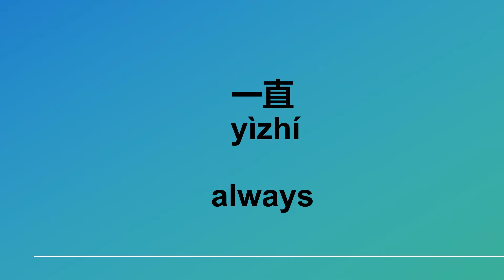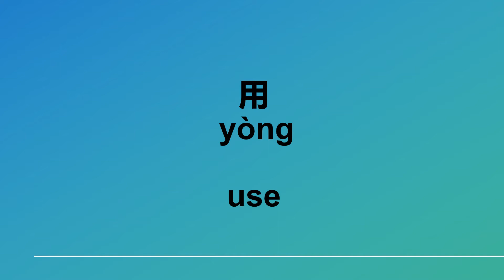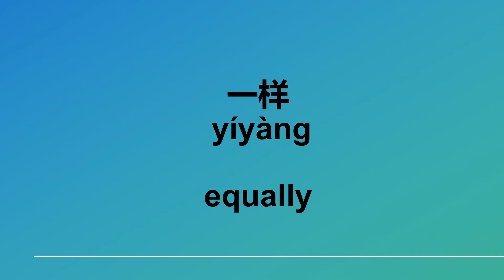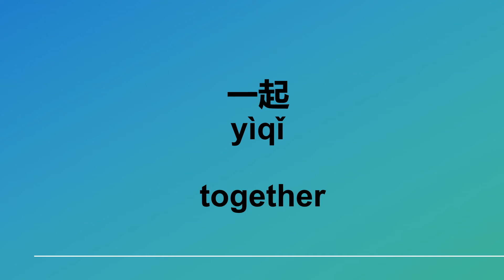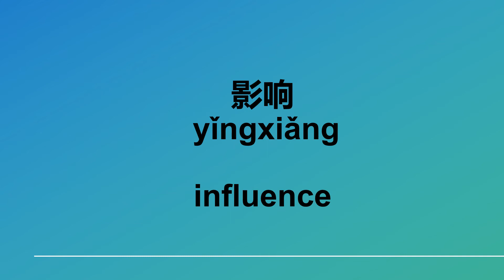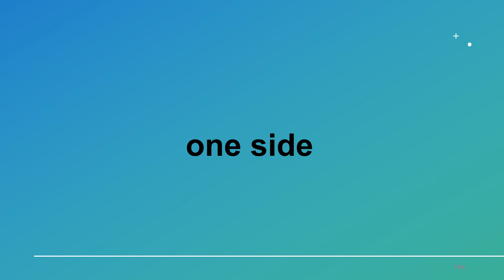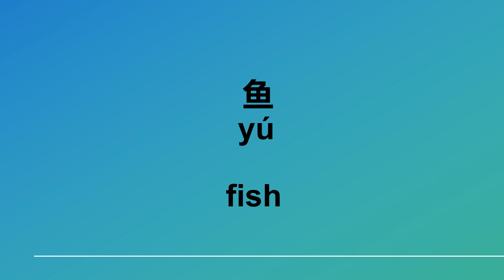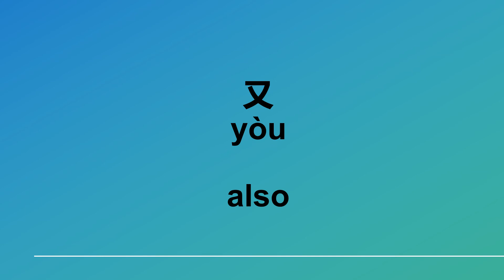Learn Chinese Vocabulary #28😀1500 Most Important Chinese words😀Learn Mandarin Chinese 学中文學中文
This video features the most important basic Chinese words. They are especially useful for the beginning student of the Chinese Language.

Learn 25 words a day.  You will learn 1500 words in 60 days.

Repeat them out loud. It's the easiest way to learn Chinese.    The vocabulary you have remembered will begin coming out of your mouth naturally！